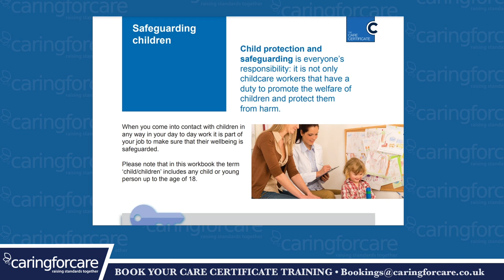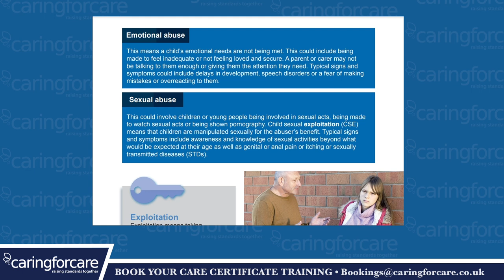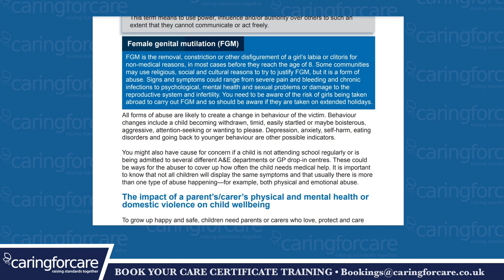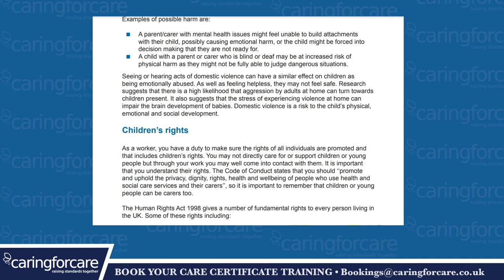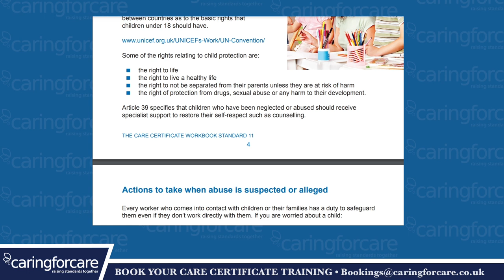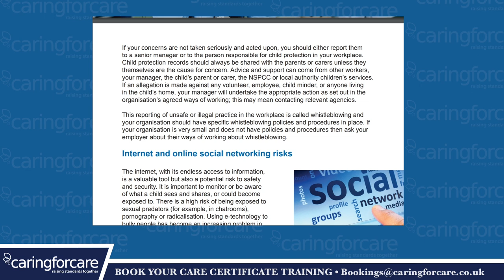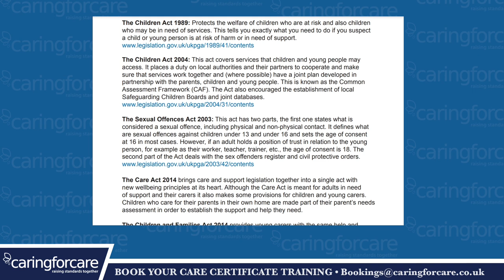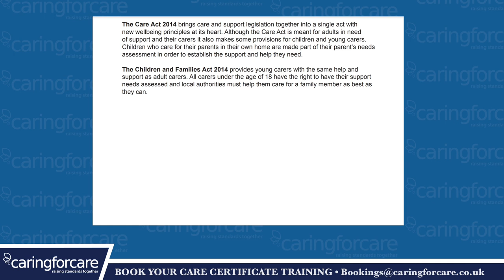Care Certificate Standard 11: Safeguarding and Child Protection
Every child deserves to grow up safe, but would you know the signs if something was wrong? In this video, we break down Care Certificate Standard 11 on safeguarding children. We’ll walk you through how to spot red flags, respond to concerns, and take the right steps to protect vulnerable kids. Whether you're in healthcare or social care, these insights could make a world of difference in ensuring a child’s safety.

Key Points:

Understanding the difference between safeguarding and child protection
Identifying signs of abuse, neglect, and exploitation
Legal responsibilities under UK child protection laws
Responding to disclosures of abuse and reporting procedures
Best practices for safeguarding children in healthcare settings

CaringforCare provides specialist healthcare training across the UK, ensuring healthcare professionals are equipped with up-to-date safeguarding knowledge. Trusted by healthcare providers, councils, and NHS sites, we train over 20,000 professionals annually.